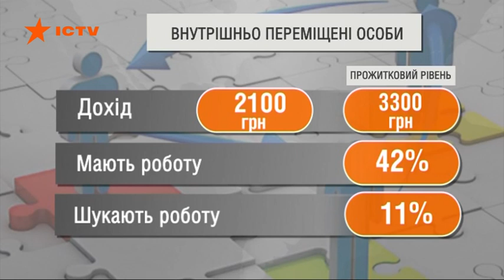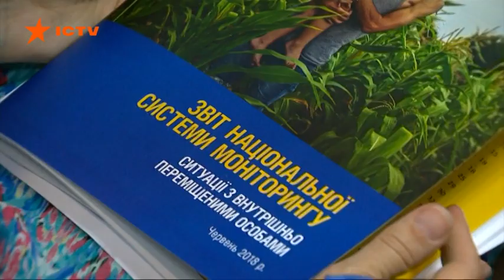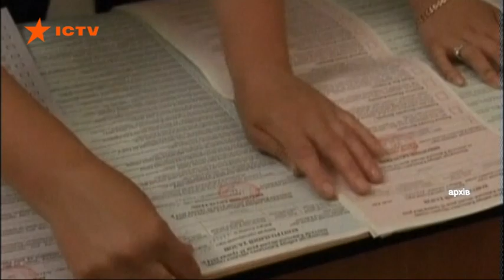По уши в кредитах, с мизерными зарплатами - реалии жизни переселенцев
Переселенцы зарабатывают на треть меньше, чем остальные украинцы. Им предлагают низкие зарплаты, потому что знают, что люди готовы работать за меньшие деньги, поэтому знают, как выжить на 2100 гривен. Тогда, как прожиточный минимум 3300. Такие данные приводит Международная организация по миграции, которая каждые три месяца мониторит жизни украинских внутренне перемещенных лиц.

В правительстве о проблеме знают и обещают решить. Сами переселенцы о своих проблемах рассказывают неохотно, за четыре года многие разуверились. Больше на контакт идут успешные люди, которым удалось переломить к себе отношения.